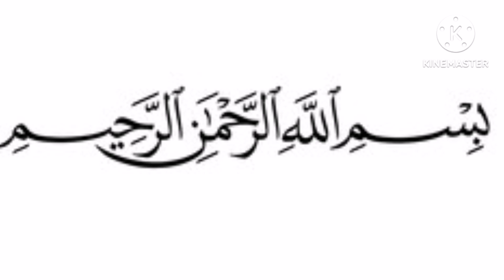Learn how to make a quick and delicious custard with few ingredients | How to make easy desert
In this video, we will show you how to make a quick and delicious custard with just a few simple ingredients. This dessert recipe is perfect for those who want to satisfy their sweet tooth but don't have much time to spare.

To make this custard, you will need milk, sugar, cornstarch, egg yolks, vanilla extract, and a pinch of salt. We will guide you step-by-step through the process of making the custard, including how to properly temper the eggs to ensure a smooth and creamy texture.

Once the custard is ready, we will show you some creative ways to serve it, such as with fresh fruit or a drizzle of caramel sauce. This dessert is not only easy to make, but it's also a crowd-pleaser that is sure to impress your family and friends.

So join us in the kitchen and let's make this quick and delicious custard together!

اس ویڈیو میں، ہم آپ کو کچھ سادہ سہولیات کے ساتھ فوری اور لذیذ کسٹرڈ تیار کرنے کا طریقہ بتائیں گے۔ یہ مٹھاس کی خواہش رکھنے والوں کے لئے مثالی ڈیزرٹ ریسپی ہے جو وقت کی کمی کے باوجود آپ کو خوش کرنے کے لئے بہترین ہے۔

اس کسٹرڈ کے تیار کرنے کے لئے، آپ کو دودھ، شکر، کارن سٹارچ، انڈے کے زردے، وینیلا ایکسٹریکٹ اور نمک کی ذرا مقدار درکار ہوگی۔ ہم آپ کو اس کسٹرڈ کی تیاری کے عمل میں قدم بہ قدم رہنمائی کریں گے، جس میں انڈوں کو درست طریقے سے تیار کرنے کے طریقے بھی شامل ہیں جو ایک ہموار اور کریمی ٹیکسچر کی ضمانت دیتے ہیں۔

جب کسٹرڈ تیار ہوجائے، ہم آپ کو کچھ تخلیقی طریقوں کا دکھائیں گے، جیسے تازہ پھل یا کیریمل ساس کے ساتھ سرو کرنا۔ یہ ڈیزرٹ نہ صرف تیار کرنا آسان ہے بلکہ اسے پرجمعیت بھی ملتی ہے جو آپ کے خاندان اور دوستوں کو متاثر کرنے کے لئے پوری طرح ہے۔

تو ہمارے ساتھ کچن میں شامل ہوں اور ہم اس فوری اور لذیذ کسٹرڈ کو اکٹھے تی

desert recipequick and easy desert recipefamous custard recipe custard trifle recipe10 mint custard recipevillage life and foodscustard recipe with few ingredientsUrdu Hindi recipesbaba food RRCajaz Ansari food secretvillage handi rotichatpate pakwan it